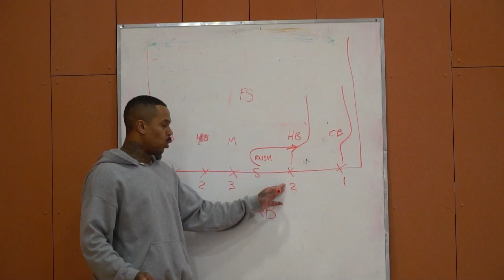CCL Flag-football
Collège Charles-Lemoyne – Année scolaire 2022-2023
Flag-football